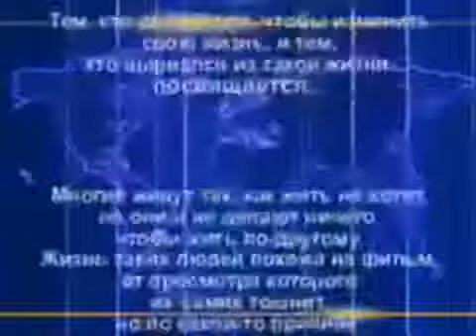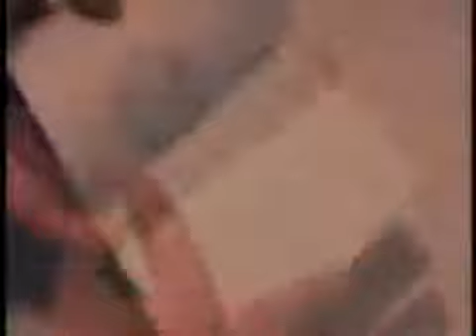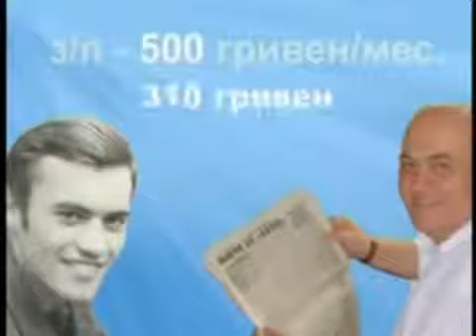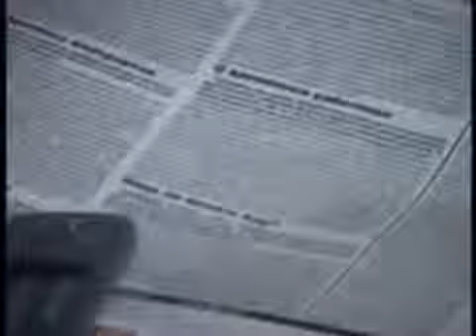OnlineКарьера. Для тех, кто надеется на пенсию